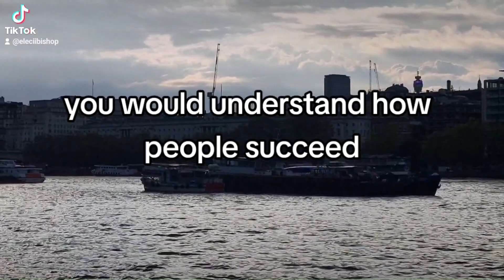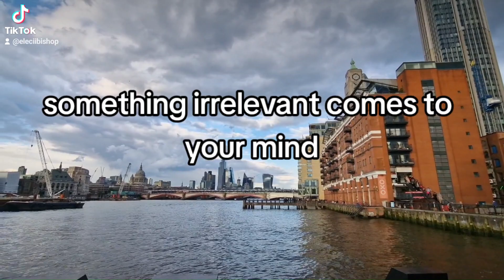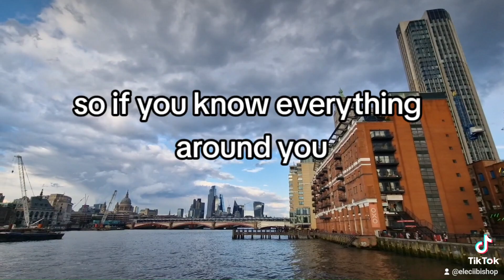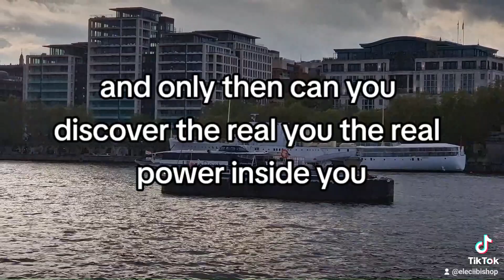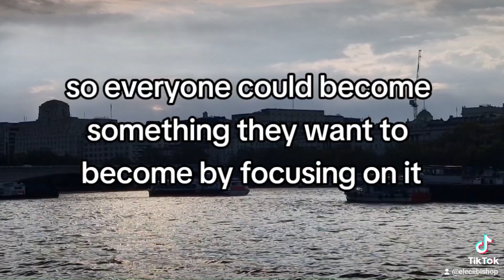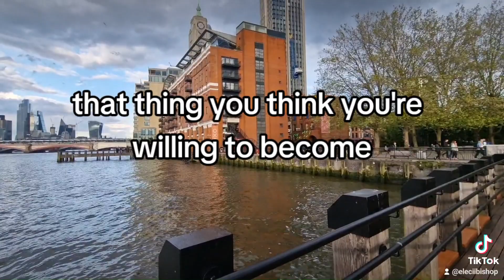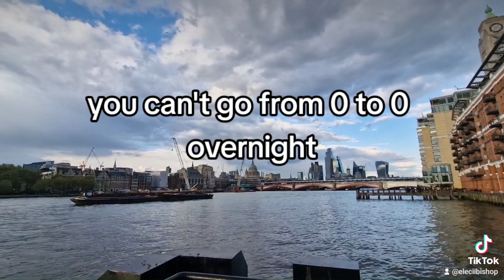Your. past actions have brought you your TODAY